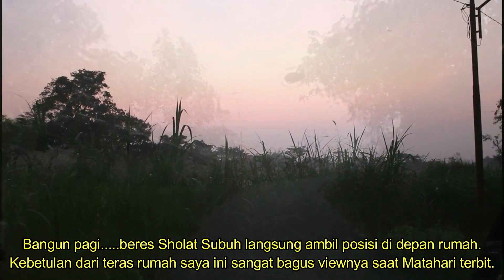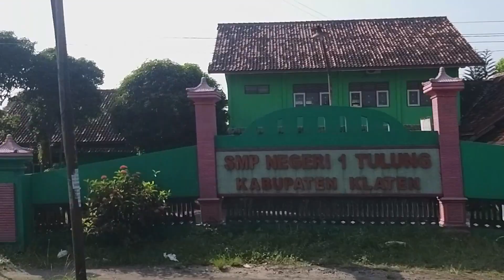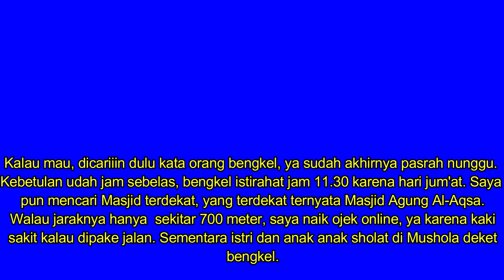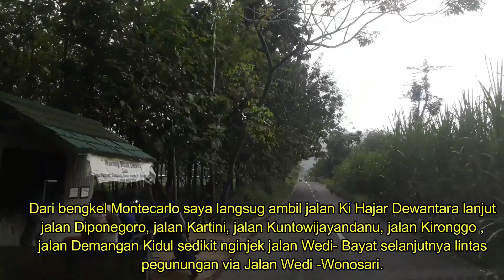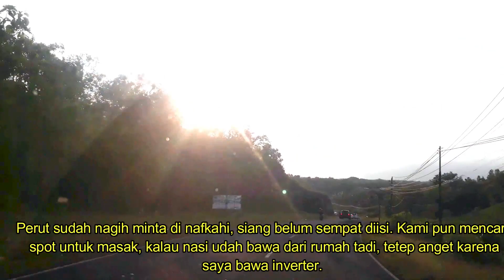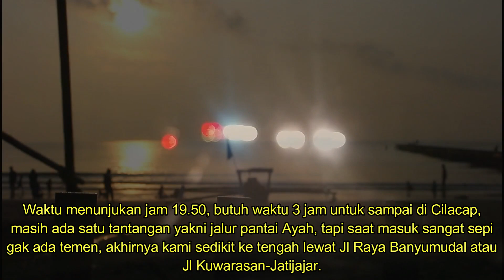MUDIKASYIK//HARI KE 3//JALUR MUDIK ANTI MACET//KLATEN WONOSARI//JALUR PESISIR SELATAN JAWA//HUJAN GD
Di hari ke 3 ini kami mulai perjalanan balik. Fokus ke bengkel dulu beresin masalah rem, karena jalur yang akan dilewati cukup ekstrim. Jempol kaki bengkaknya makin menjadi. Ada beberapa kendala sehingga pengerjaan di bengkel sedikit lama, masuk jam 10.30 baru selesai jam 14.30 Alhasil kita nyampai Cilacap tengah malam. Hujan besar mengiringi perjalanan kami melibas pegunungan di ruas Wedi-Wonosari. sementara di pesisir selatan cuaca cukup cerah.